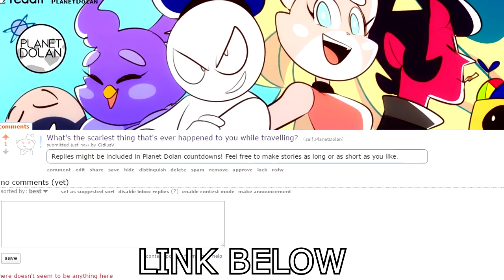9 Real Airports That Make Absolutely No Sense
From the world’s most remote airfield to the many, many ways you can die trying to land near Mt Everest, we look 9 most dangerous airports.
What's the scariest thing that's ever happened to you while travelling? Let us know on our reddit page and you may be featured In a future countdown.

Legal notes
Video narrated by Danger Dolans Mysterious brother